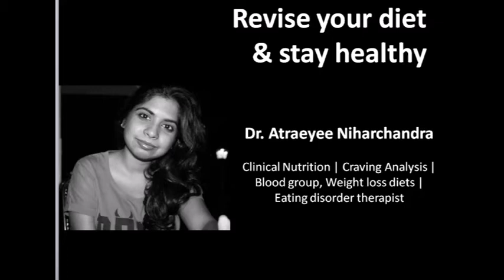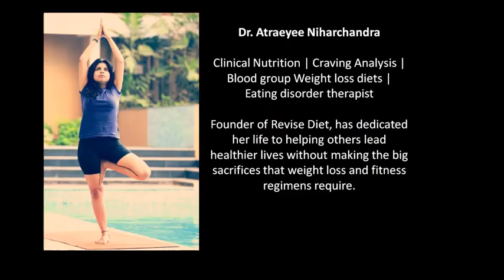Revise your diet to stay healthy (1/4) - Talk To Tiger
Are you eating right? Tired of fitness regimes and diet control? Here is a smarter wat to get fit - by eating right.  In this video, I talk to Dr. Atraeyee Niharchandra to understand how we can stay healthy & fit by making simple changes to our lifestyle. Also, watch episodes 2 & 3.

TalkToTiger Season3 is a special video series that aims at helping people stressed out with Covid19. In this series, I talk to specialists in various fields to learn how we can fight CoronaBlues.

Dr. Atraeyee Niharchandra consults in Clinical Nutrition | Craving Analysis | Blood group Weight loss diets | Eating disorder therapist. She is also the founder of the Revise Diet Nutrition Clinic and has dedicated her life to helping others lead healthier lives without making the big sacrifices that weight loss and fitness regimens require.